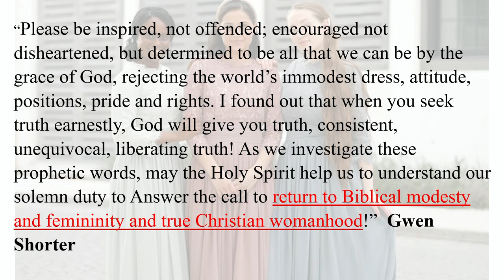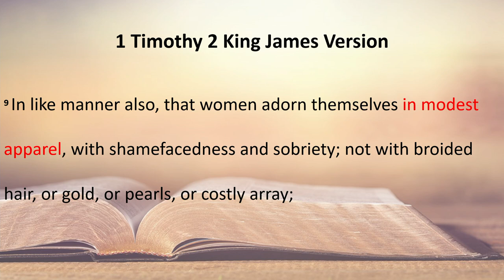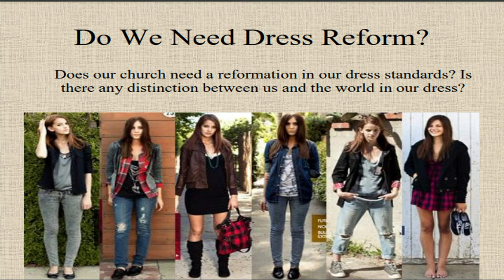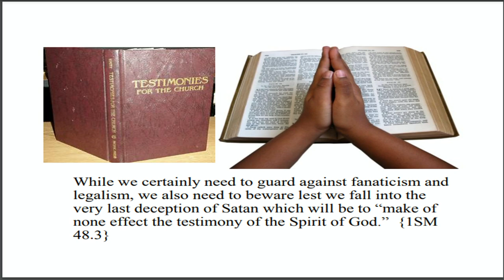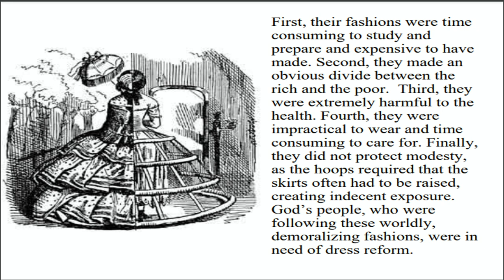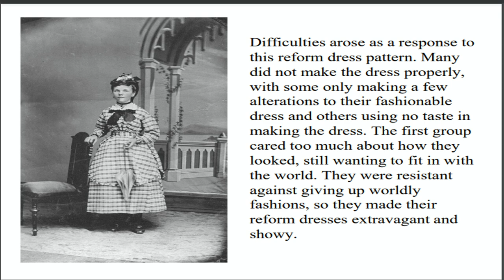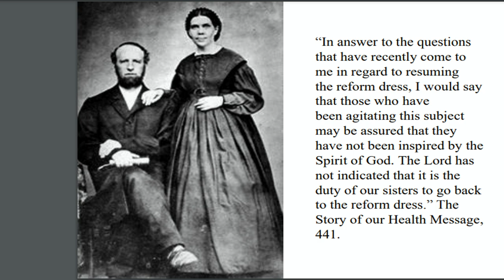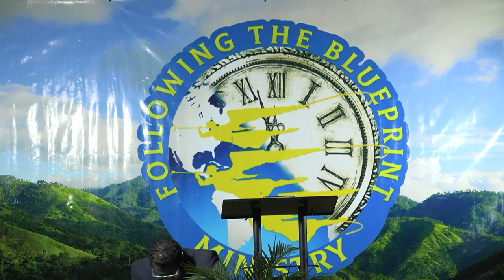Bible Class | Dress Reform | Dressing on Earth for Heaven | Glory from Within to Without: A Plain ..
Bible Class | Dress Reform
Dressing on Earth for Heaven | Glory from Within to Without: A Plain Distinction Plain Part 1
Pastor Wilhelm Lecky